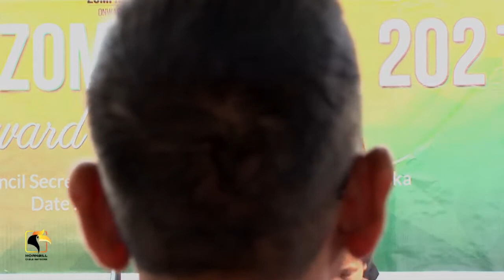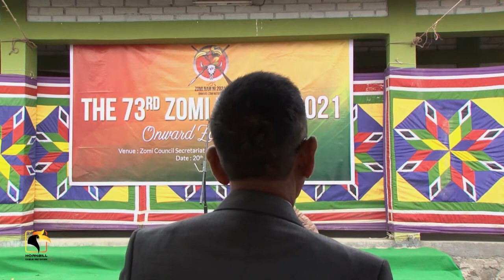𝐊𝐚 𝐍𝐠𝐚𝐢𝐡 𝐙𝐨𝐥𝐞𝐢 | 𝐋𝐲𝐧𝐝𝐚 𝐁𝐢𝐚𝐤𝐥𝐮𝐧